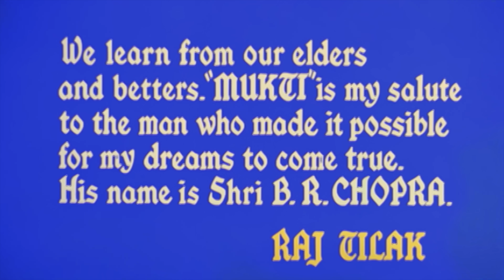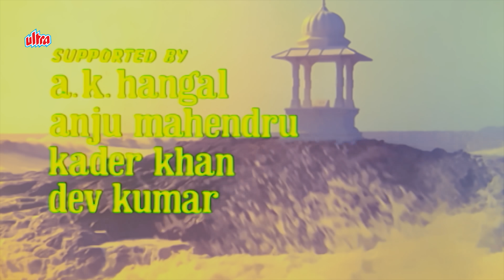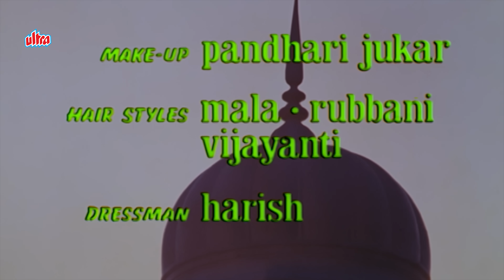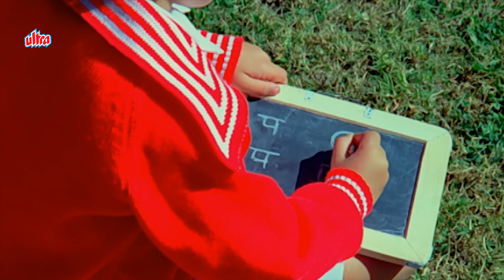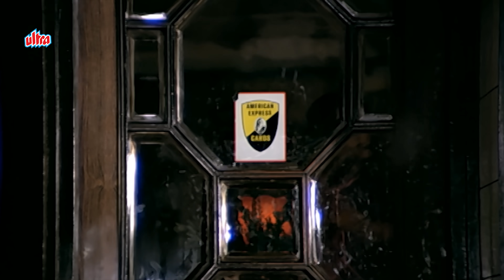Mukti Full Hindi Movie 4K | मुक्ति (1977) | Shashi Kapoor | Sanjeev Kumar | Vidya Sinha | Kader Khan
Cast: Shashi Kapoor, Sanjeev Kumar, Vidya Sinha, Vikram (Special appearance), Bindiya Goswami, Anju Mahendru, Prema Narayan, Deven Verma, Kader Khan, A. K. Hangal, Roopesh Kumar
Producer: Raj Tilak
Director: Raj Tilak